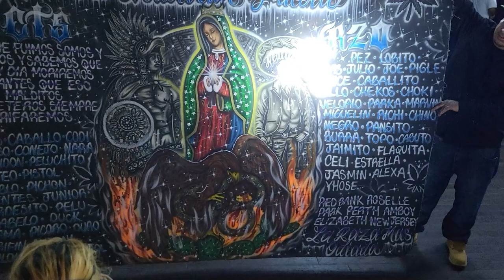🥵 SE ROBO EL Show Bailando ((PELOTERO LA BOLA)) LA TANIA DE NEW YORK CON SONIDO NUEBA RUMBA EN NJ 😎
EL PELOTERO LA BOLA ((VERSÌON)) 2023 JORGITO SONIDO NUEVA RUMBA EN ASBURY PARK NJ CORONITA BAR 💥😎